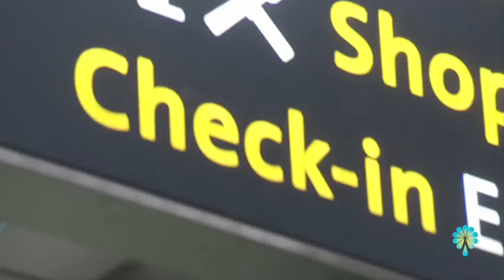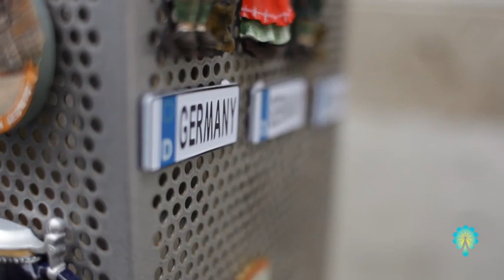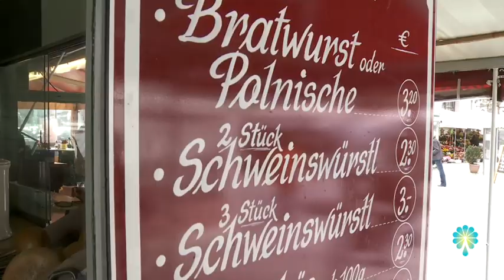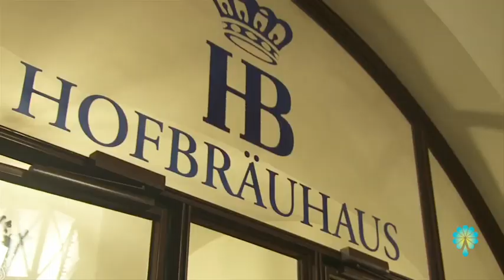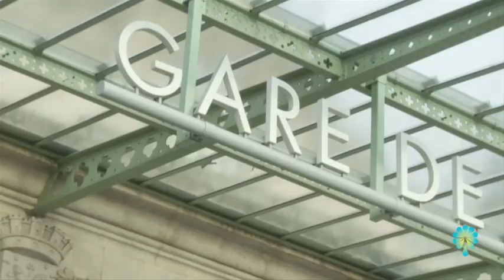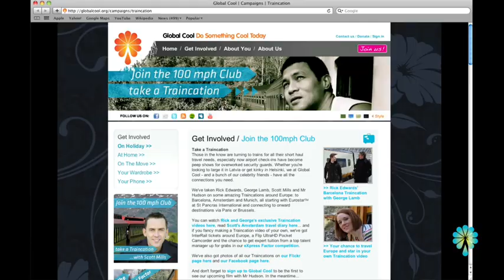Mr Hudson on Traincation in Munich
Mr Hudson takes a Traincation to Munich with Global Cool.